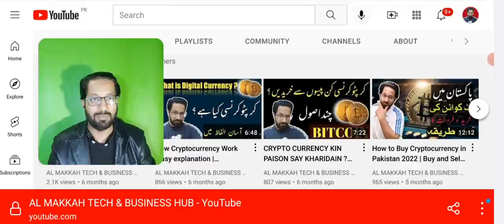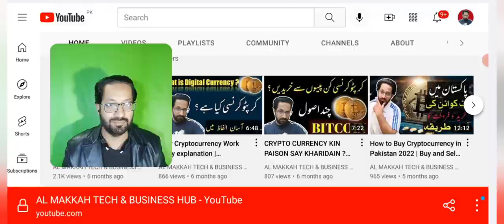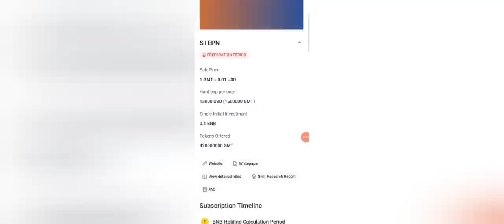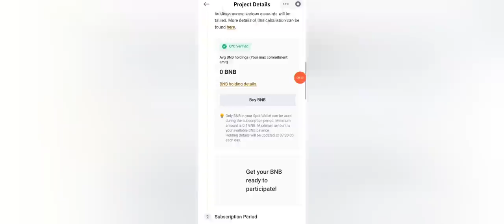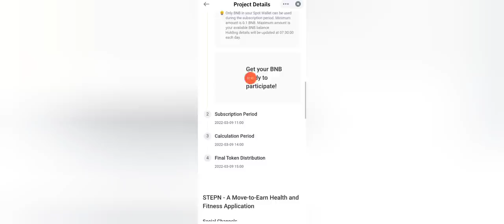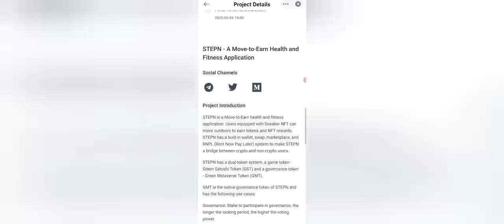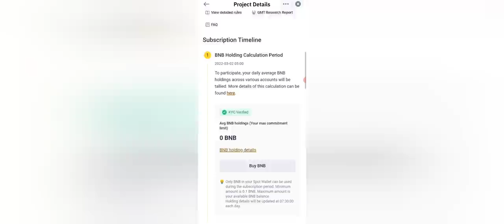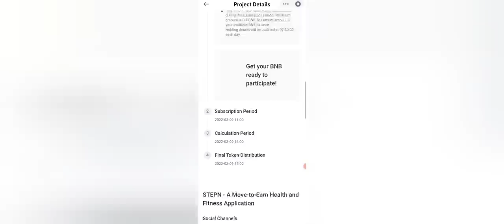Binance Launchpad - GMT STEPN - New coin listing - 100x crypto